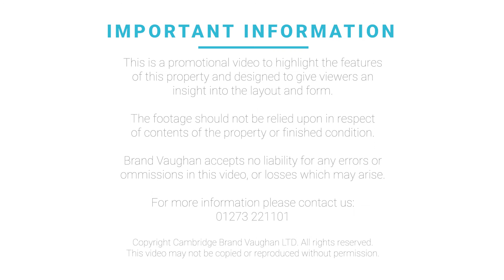Milner road | Outstanding Four Bedroom Student House